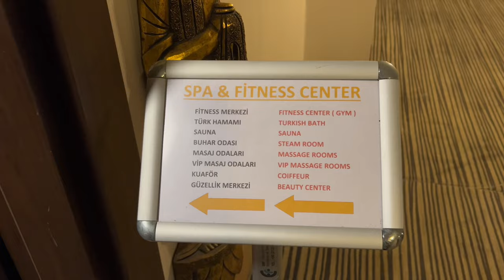Alex De Souza’nın Türkiye’den gitmeden önce kaldığı son oda!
Dostlarım herkese selamlar! 😘💫

Yeni bir deneyim videosu ile karşınızdayım. Alex De Souza’nın Türkiye’den gitmeden önce kaldığı Pullman Otel’de bir gece geçirdim. Ve sizler için inceleme videosu çekmek istedim.

Umarım keyifle izlersiniz. Emek verdiğim bu videoyu beğenir ve videoya yorum yaparsanız beni çok mutlu edersiniz. Çok teşekkür ederim. 💗🌸